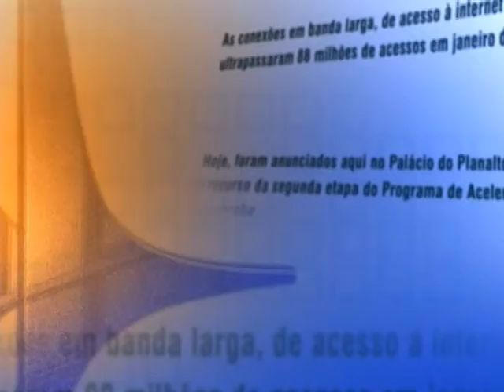Direto do Planalto - 6 de janeiro